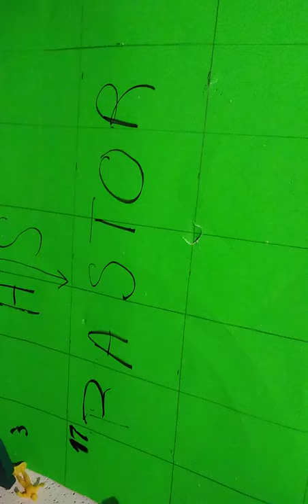T&F Short - Blame It On Thomas!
After Nia's Accident With the Pipes, All the Engines Blame Thomas for it!